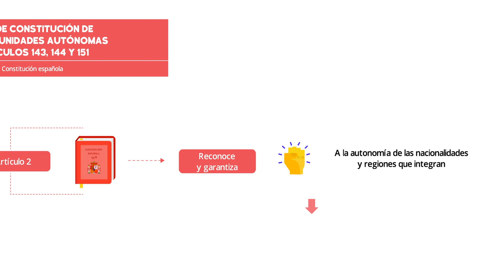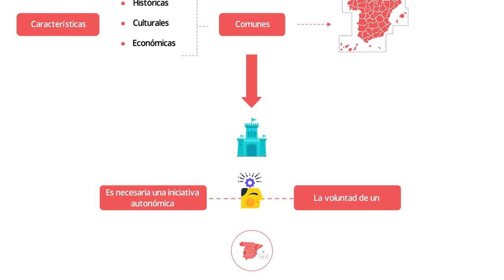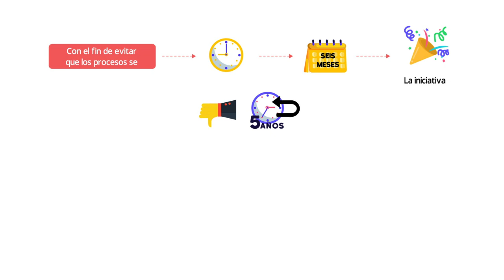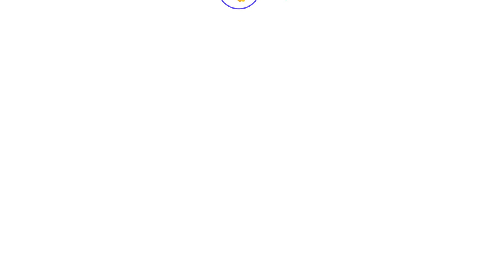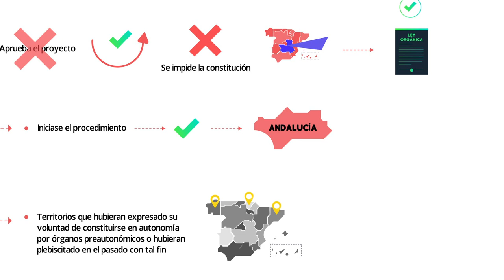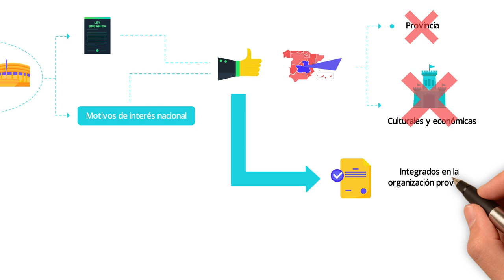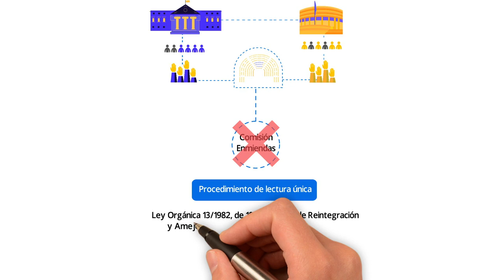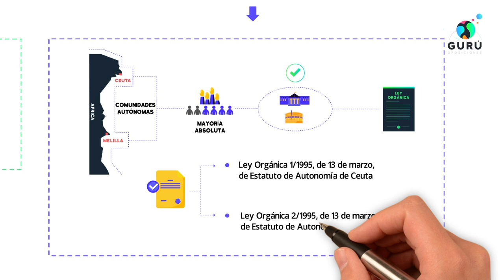Vías de constitución de las comunidades autónomas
Esta semana nos adentramos de nuevo en el título VIII de nuestra Constitución para conocer cómo se han creado las comunidades autónomas, que vías existen para ello y cuáles han sido los sistemas excepcionales que permitieron un adecuado proceso autonómico.

▶ ¡Dale al play para conocer más!

👁‍🗨 Y seguirnos en las redes para que puedas estar al tanto de nuestros nuevos vídeos: